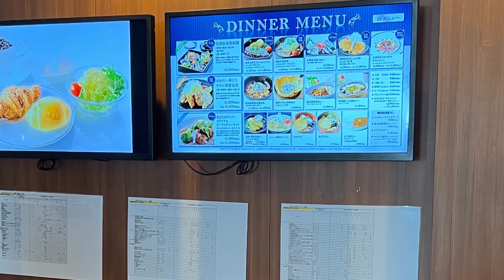友人が横須賀〜九州新門司までフェリーに乗船して帰った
友人が東京で荷物積んで横須賀から九州新門司港までフェリーで帰る途中送ってもらった写真・動画です
私はまず乗る事が無いので興味本意で送ってもらいました